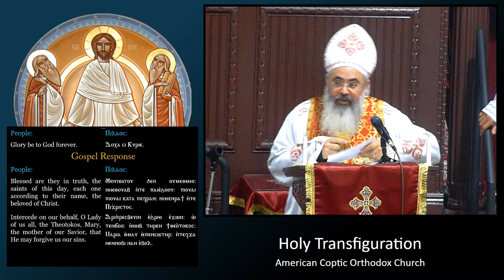4th Sunday of Abib - "Don't be a Spiritual Zombie"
Raising of Lazarus (John 11:1-45)
Sermon delivered by Fr. David on July 30, 2003